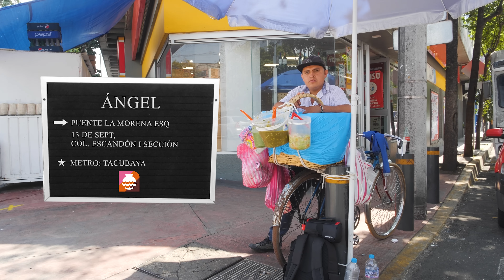¡Así se preparan LOS MEJORES TACOS CALLEJEROS de la CDMX! | ABC Garnacha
↓ ↓ ↓CONTACTO PARA PEDIDOS DE TACOS DE CANASTA↓ ↓ ↓
Ricardo Linares: 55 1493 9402

Direcciones:

Ricardo: Soriana de División del norte: Municipio Libre 314, Col. Emperadores

Celso: Beistegui esq. Cuauhtemoc, Col Del Valle

Victor: Comercio #40, Col. Escandón II Sección

Javier: 12 de Octubre esq. Prosperidad, Col. Escandón II Sección

Ángel: Puente la Morena esq. 13 de Septiembre, Col. Escandón I Sección

Serafín: Hidalgo esq. Tlalpan, Col, Santa Úrsula Coapa

𝐃𝐢𝐫. 𝐅𝐨𝐭𝐨𝐠𝐫𝐚𝐟í𝐚 𝐲 𝐄𝐝𝐢𝐜𝐢ó𝐧: 𝐏𝐞𝐥𝐮𝐜𝐡𝐞 𝐓𝐨𝐫𝐫𝐞𝐬
𝐑𝐞𝐚𝐥𝐢𝐳𝐚𝐜𝐢ó𝐧: 𝐒𝐞ñ𝐨𝐫 𝐗

- Beethoven, Symphony no.9, 2nd movimiento
- En la gruta del rey de la montaña - Edvard Grieg
- Tchaikovsky - Cascanueces - Dance Of The Reed Pipes